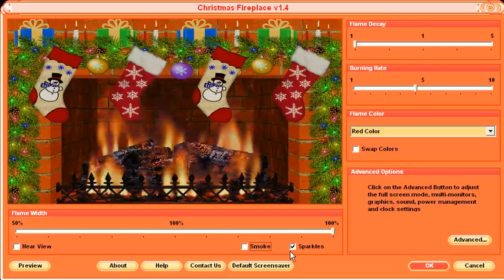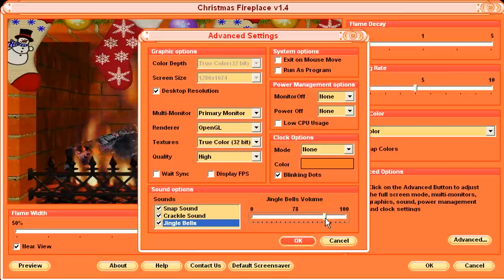3D Christmas Fireplace Screensaver with Music - HD Virtual Fireplace Burning Free Download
3D Christmas Decorated Fireplace Screensaver with music and crackling fireplace burning sound is one of the best christmas screensavers with christmas fireplace full hd 4k 3D animation. 3D christmas fireplace screensaver free download:

3D christmas fireplace animated screensaver (full HD quality) is best way to create the warm, cozy feeling of a christmas fireplace burning with music in your living room. The christmas fireplace screensaver 3D settings allows you to set the mood for best holiday with christmas fireplace burning. 3D christmas fireplace screen saver with music free download for Windows 10/8/7.
When Christmas holiday comes, it brings along love, fun and merriment. We start decorating our houses, buying gifts and selecting the perfect Christmas tree. However, most of us tend to ignore the fireplace. Since Christmas comes during harsh winters, the virtual christmas fireplace is a great way to create the warm, cozy feeling of a roaring fire in your living room. If you do not have a real fireplace, but you have always wanted one. So why not use your computer to add christmas fireplace burning with music to your holiday decorations?